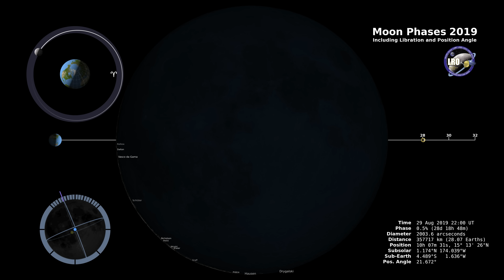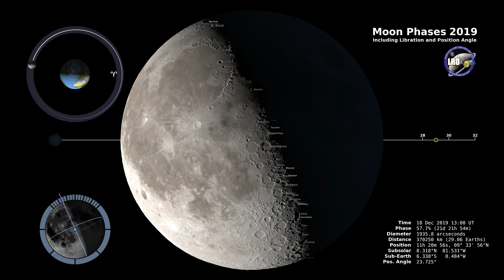Moon Phases 2019 - Northern Hemisphere - 4K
This 4K visualization shows the Moon's phase and libration at hourly intervals throughout 2019, as viewed from the Northern Hemisphere. Each frame represents one hour. In addition, this visualization shows the moon's orbit position, sub-Earth and subsolar points, distance from the Earth at true scale, and labels of craters near the terminator.

Credits:
Ernie Wright (USRA): Lead Visualizer
John Keller (NASA/GSFC): Scientist
Noah Petro (NASA/GSFC): Scientist
David Ladd (USRA): Producer